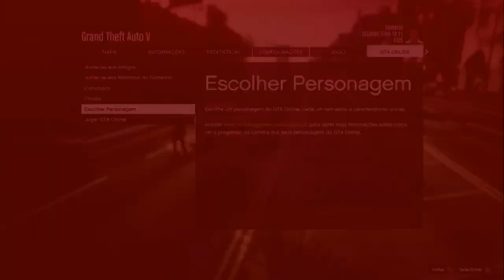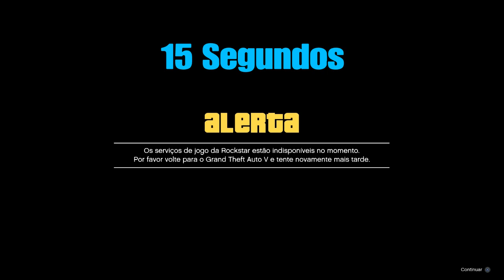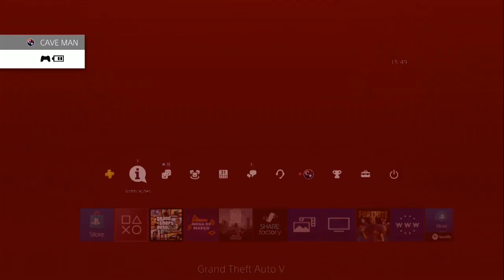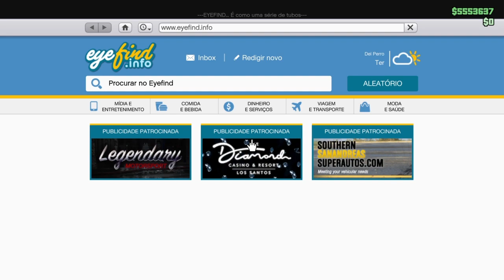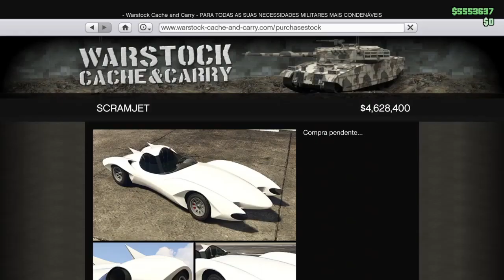**WORKING** RP ILIMITADO 💲Frozen Money 💲 - All Free - GTA5 ONLINE/ PS4 - VERSÃO 1.50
▬▬▬▬▬▬▬▬▬▬▬ஜ۩۞۩ஜ▬▬▬▬▬▬▬▬▬▬▬▬▬▬
▓▓▓▒▒▒░░░ LEIA A DESCRIÇÃO DO VÍDEO ░░░▒▒▒▓▓▓
▬▬▬▬▬▬▬▬▬▬▬ஜ۩۞۩ஜ▬▬▬▬▬▬▬▬▬▬▬▬▬▬

CARROS MODDEDS E CONTAS UPADAS P/ PS4:
CONTATO C/ O MÁFIA - Whats Zap (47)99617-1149

ID: PS4 - Capitaocaverna74
ID: PS4 - Ccaverna74
ID: PS4 - Capitao74caverna
ID: PS4 - Capitao_74
ID: PS4 - Capitao-74